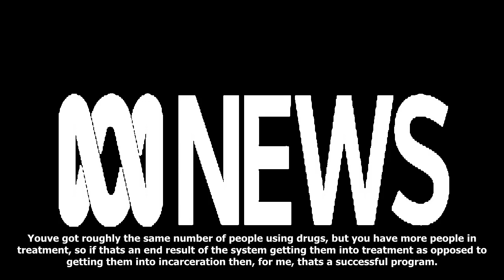'prohibition hasn't worked': nt politician pushes for decriminalisation of drugs